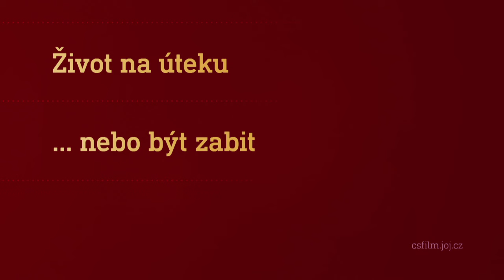Film na přání (20.4.2024 večer na CS FILM)